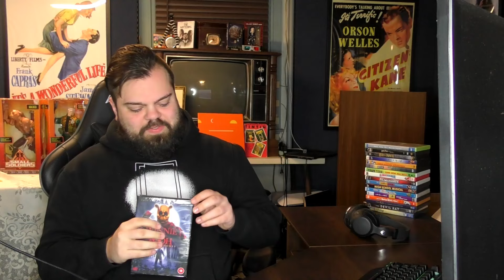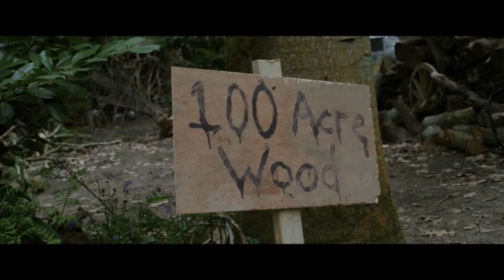Winnie-the-Pooh: Blood and Honey | Drunk Review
Silly old bear